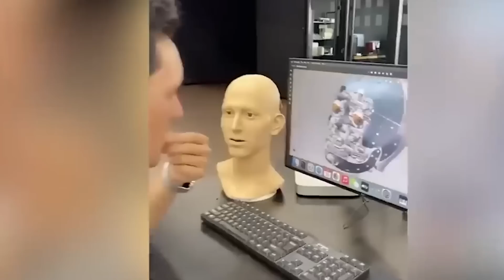BEAUTIFUL Female Robots About REPLACING HUMANS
TEKST